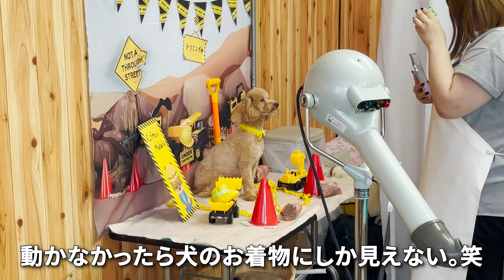３ヶ月ぶりにトリミングして整ったママ【デカプー】【トイプードル】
皆様はじめまして！！

名前：ププ
誕生日：2020年6月13日
色：レッド
種類：トイプードル・ハイオン（多分）

名前：ムイ
誕生日：2021年12月30日
色：アプリコット
種類：トイプードル・ドワーフ（多分）

名前：チョコ
誕生日：2023年8月24日
色：レッド
種類：トイプードル

名前：クッキー
色：？

名前：ラテ
色：？

日記のような、日常のトイプードルの様子をお届けしたいと思います！

もし、気になる事やこんな一面が見たいなどのリクエスト等ありましたらコメント欄までお願い致します！

長い年月のかかったトイレトレーニングがついに終わりを迎えました…